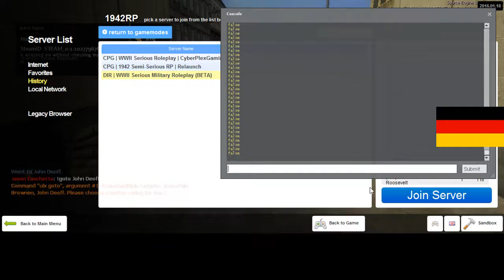New DIR German Diaries #2 3